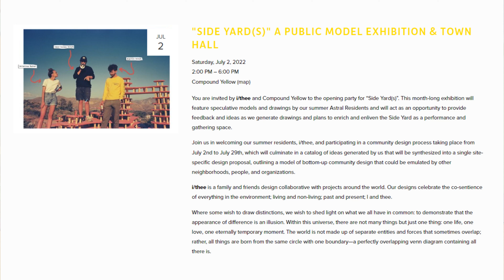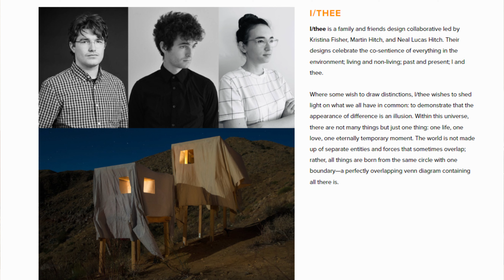I Thee Compound Yellow Studio Interview about Side Yard Project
I/Thee Compound Yellow Studio Interview about the Side Yard Project
at Compound Yellow in Oak Park, Illinois
on Friday 1 July 2022